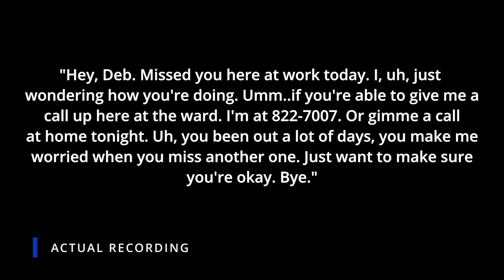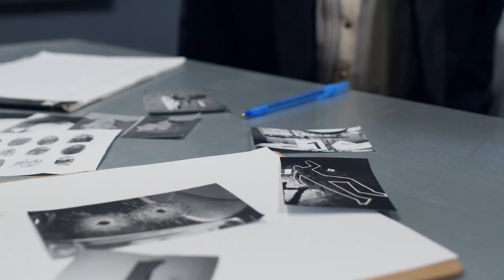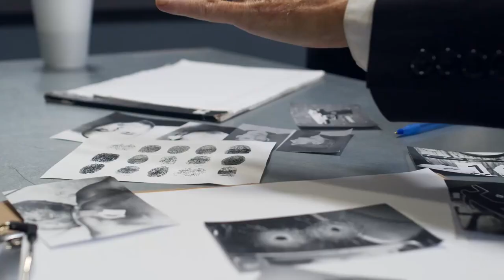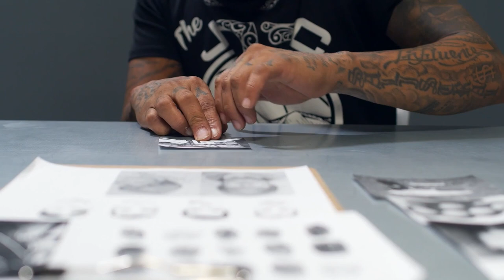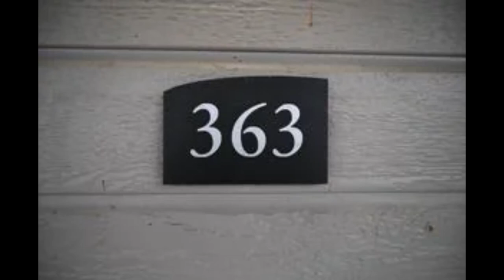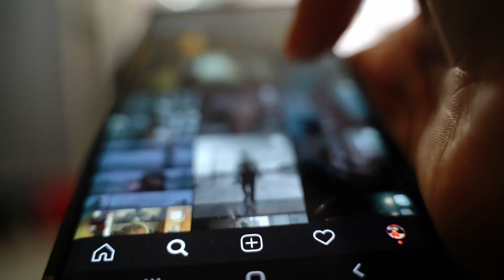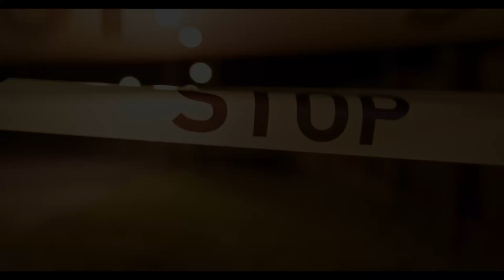Unsolved Mysteries | The Disturbing Murders of Debbie Wolfe, Cindy Song, and Matt Flores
Welcome to our exploration of some of the world's most chilling unsolved murder mysteries. Today we're looking into the disturbing murders of Debbie Wolfe, Cindy Song, and the unexplained execution of Matt Flores. Brace yourself for tales of chilling and haunting cases that continue to perplex investigators and captivate the imagination.

Narrated by Louis Birch (with some minor audio corruption, we apologise!).

Don't forget to like the vide, subscribe to help us get to 100 subscribers, hit the notification bell, and let's embark on this journey into the realm of the unexplained together.

Chapters:
0:00 - Intro
0:34 - Debbie Wolfe, murder or drowning?
1:35 - Answering machine recording
2:00 - Debbie Wolfe part 2
6:05 - Cindy Song, tragically taken
10:56 - Matt Flores, wrong target?
13:52 - Outro